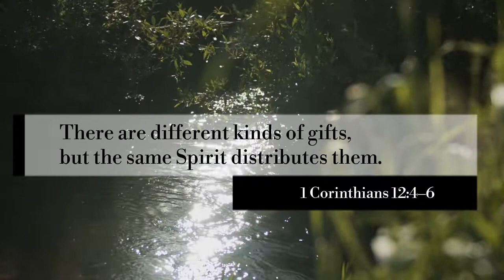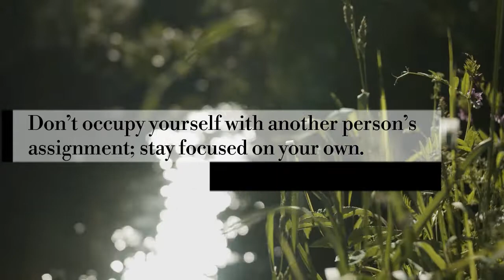God is with you! | Short Devotion | Chosen Treasure | India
Be blessed as you listen to today's devotional to help you draw closer to God Almighty and meditate on His word.
Narration by: Frida Daniel